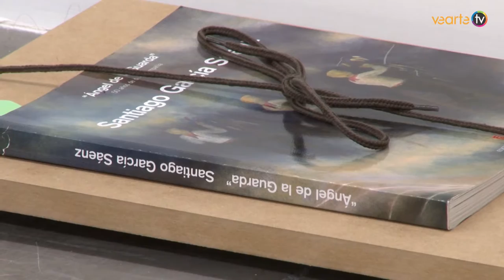HAS LLORADO, EN SILENCIO - GALERIA HACHE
CIERRE: sábado 28 de mayo de 2016
curaduría y poema: Carlos Herrera
Artistas exhibidos: Agustina Mihura, Catalina Schliebener, Diego Figueroa, Delfina Moore, Elena Losón, Gilda Picabea, Leila Tschopp, Martín Sichetti, Sofía Quirno, Santiago García Sáenz y Valeria Maggi.

HACHE
Loyola 32
lunes a sábados de 14 a 19 h

diseño: Fer Vallejos
producción y asistencia: Luciana Berneri
montaje: Sergio Lamanna
registro social: Bárbara Sardi
vernissage: Susana Balbo Wines / Imperial